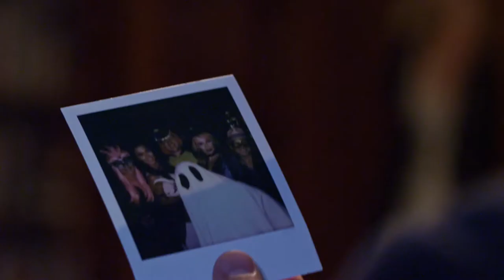R.S. Hill Interview (Fortune Defies Death)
R. S. Hill, co-writer of Fortune Defies Death, a family who-dunnit mystery,  talks about the writing process, themes and character development for the 2018 independent film directed by Jennifer Hulum from Surround Idea.